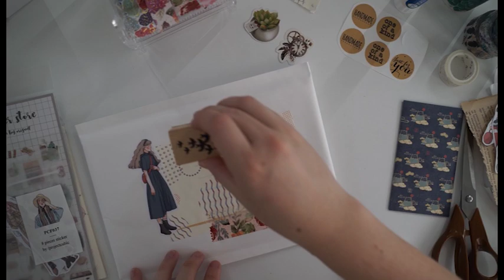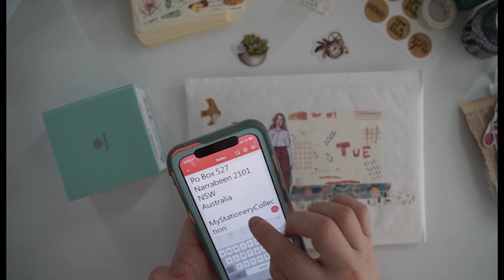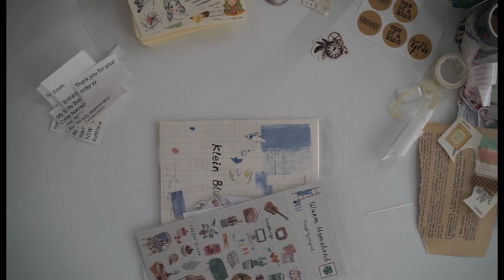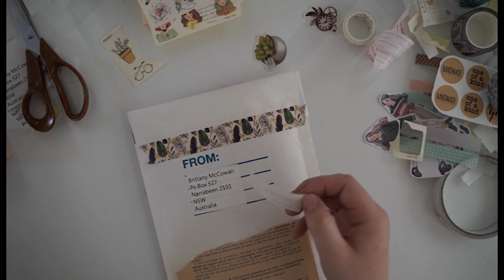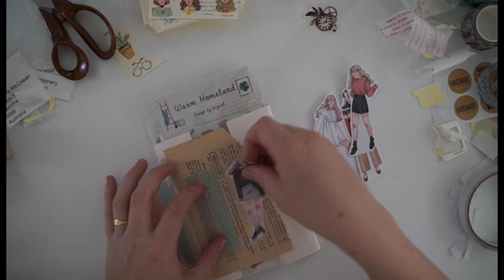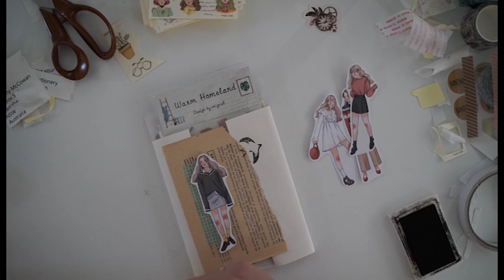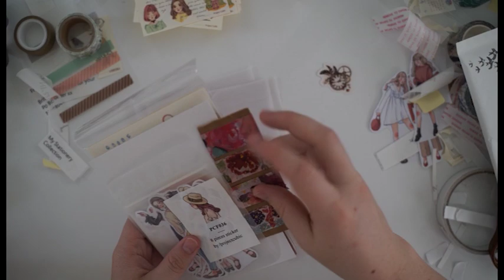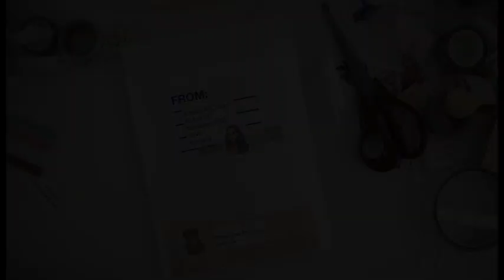Packing Shop Orders + Mail Art